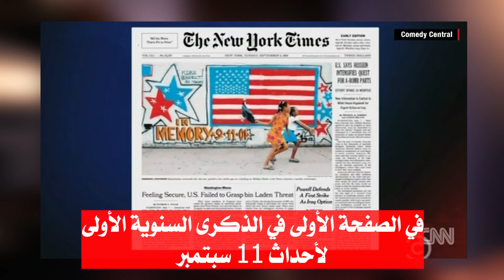مواجهة مع صحفيّة أسهمت بغزو العراق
في عام 2015، استضاف المذيع الأمريكي الشهير جون ستيوارت، في برنامجه الشهير ذا ديلي شو، صحفية مشهورة تُدعى جوديث ميلر.

هذه الصحفية من مواليد 1948، أي أنها تعمل في الصحافة منذ زمن طويل، في صحيفة نيويورك تايمز وبالتحديد في مكتب الصحيفة بالعاصمة واشنطن دي سي، وهذه الصحفية حصلت على جائزة بوليتزر.

ميلر بعد أحداث 11 سبتمبر بدأت تكتب تحليلات تخص العراق، وما يجري في الإدارة الأمريكية حول العراق، ودخلت حتّى في تغطية ما يُسمّى بأسلحة الدمار الشامل العراقية. وقد تبين لاحقًا أنّ ما نشرته من تحليلات كان مبنيًا على معلومات زائفة من الاستخبارات، وحتى الصحيفة أعلنت أن عددًا من التقارير التي نشرتها عن العراق كانت غير صحيحة، وأُجبرت على الاستقالة.

0:00 تعريف بجوديث ميلر
1:11 تغطيتها للعراق
3:24 المقابلة

مصادر:
تقرير "سي أن أن" عن المقابلة:
مقالة ميلر: أمريكا تقول إن صدام حسين يكثف بحثه عن قطع لصناعة قنبلة نووية: